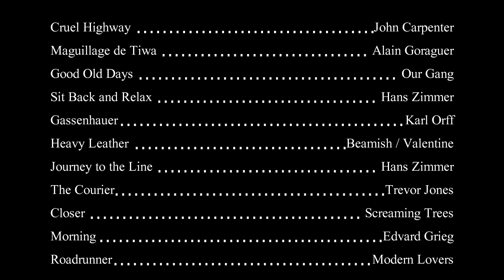PUBG - Fails, Friends, & Firefights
Sometimes it isn't about the chicken.  Here are some clips of some firefights, good times, and of course some amusing fails.  Grab your frying pan and buckle up because you are in for a fun-filled, action packed ride to the Battle Royale with the awesomeness of none other than River and Company and of course...Jordan Waffles !  ENJOY ! ! !